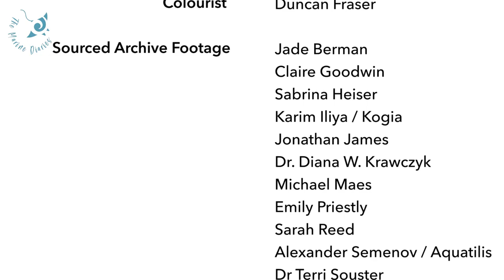Polar Seas: Beneath the Ice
The polar seas are the most remote oceans on the planet.

🌐 The northern ocean, the Arctic Ocean, is the Earth’s smallest ocean and is a frozen sea surrounded by three continents.
🌐 The Southern Ocean, the sea surrounding Antarctica, is 20 million km2 of polar ocean that surrounds the world’s southernmost landmass.

But what life resides here, and what ecosystem services do the polar seas provide? What about the threats and conservation efforts. Who is responsible for protecting these distant regions?

A huge thank you to all of the incredible people who worked on this video
Series Producer: Rebecca Daniel
Videographer: Arran Moran
Assistant Videographer: Vítězslav Toř
Voiceover: Lizzie Daly
Researcher: Tyler Sims

Footage from: Jade Berman, Carbon Brief, Claire Goodwin, Sabrina Heiser, Karim Iliya / Kogia, Jonathan James, Dr Diana W. Krawczyk, Greenland Climate Research Centre, Michael Maes, Emily Priestly, Sarah Reed, Alexander Semenov / Aquatilis, Dr Terri Souster, South Atlantic Environmental Research Institute , Peter Webster, and Porcupine Marine Natural History Society.